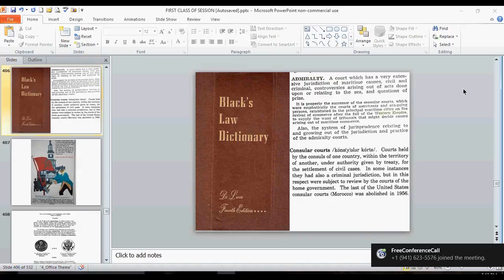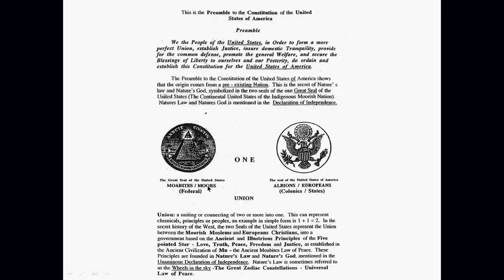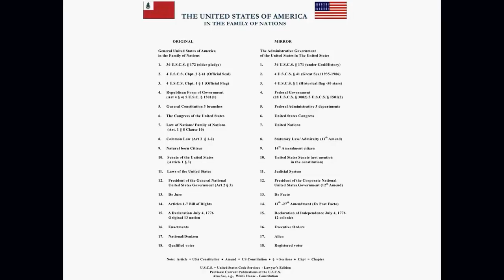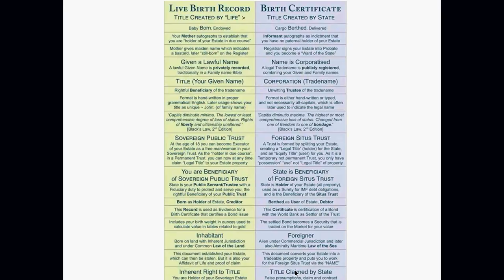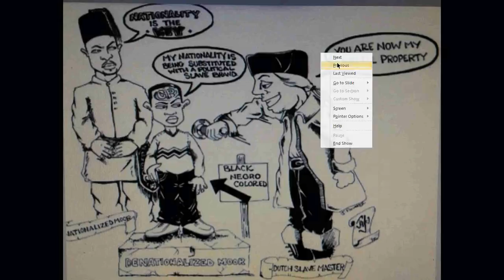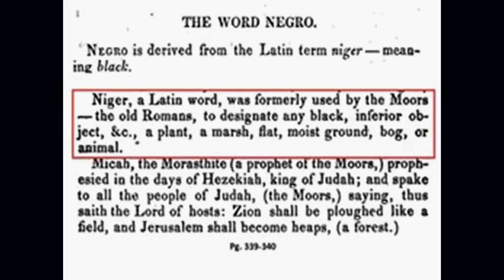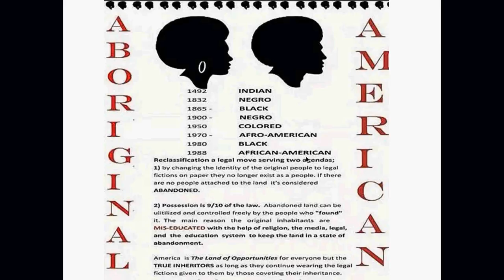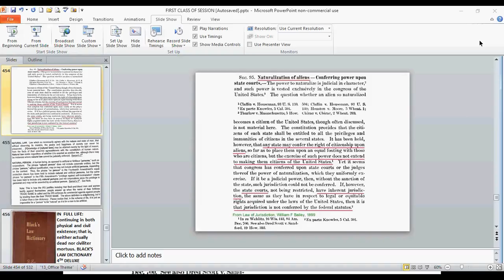Dr. Alim El-Bey: "INDIGENOUS AFFAIRS AND THE RISE & FALL OF THE MOORS!"